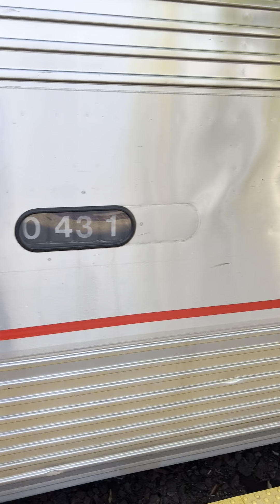June 22, 2023